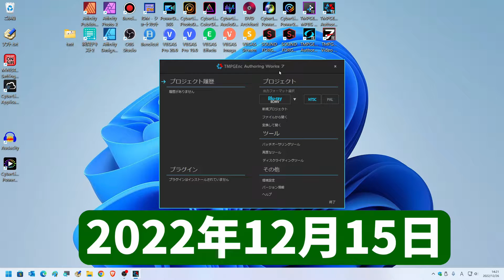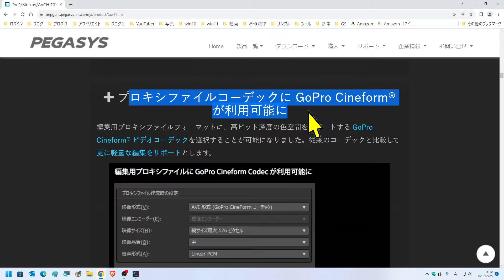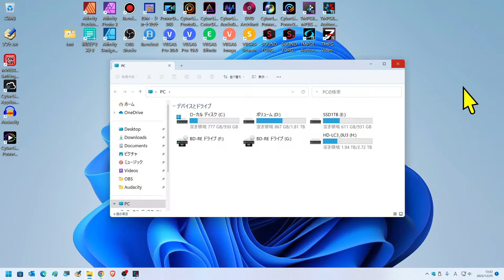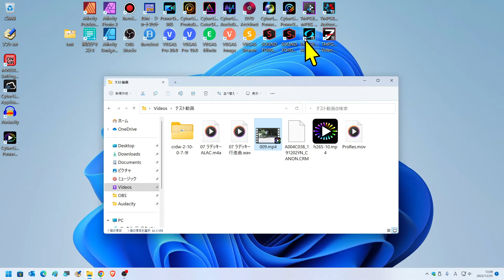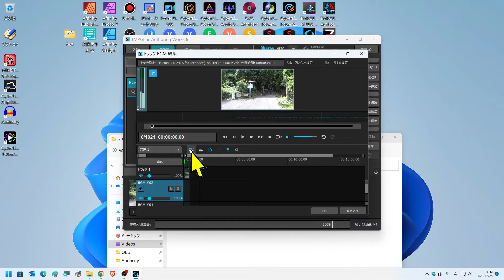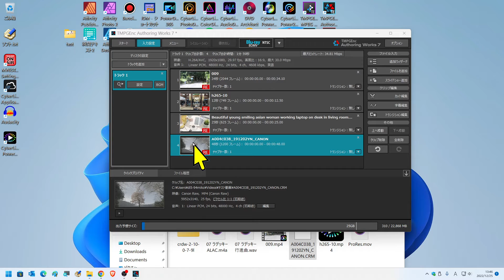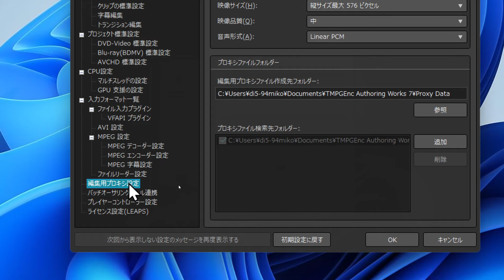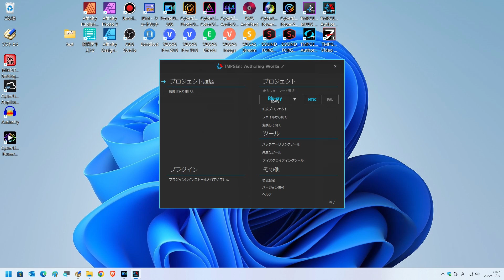TMPGEnc Authoring Works 7 最新オーサリングソフト（Apple ProRes・ H.265/HEVC 4:2:2 10bi・Cinema Raw Light）ブルーレイ書き込み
TMPGEnc Authoring Works 7の使い方【2023年版として】
2022年12月15日に新発売された最新のオーサリングソフト
（ティーエムペグエンク オーサリングワークス 7）
今回は、初心者さん向けに、旧バージョンの、
TMPGEnc Authoring Works ６と比較として、
TMPGEnc Authoring Works 7で新フォーマットの取り込みを検証
映像サンプルとして、
・H.265/HEVC 4:2:0 8bitの動画素材を用意
・H.265/HEVC 4:2:2 10bitの動画素材を用意
・Apple ProRes 4:2:2 10bitの動画素材を用意
・キヤノン Cinema Raw Light 4:4:4 12bitの動画素材を用意
・ ALACの音声ファイル、可逆音声コーデックのぞ材用意
さらにプロキシファイルコーデックに GoPro Cineformの設定方法
高画質メニュー付ディスクが作成できるオーサリングソフト
高画質、高速な出力を実現するスマートレンダリング機能

TMPGEnc Authoring Works 7（DVD・ブルーレイのオーサリング）

00:00 TMPGEnc Authoring Works 7について（オーサリングソフト）
01:34 新対応したフォーマット素材
03:11 旧バージョンの6と最新バージョン7を両方使用する方法
04:54 使用する素材の確認
06:48 旧バージョンのTMPGEnc Authoring Works 6で読み込み確認
08:51 新バージョンのTMPGEnc Authoring Works 7で読み込み確認